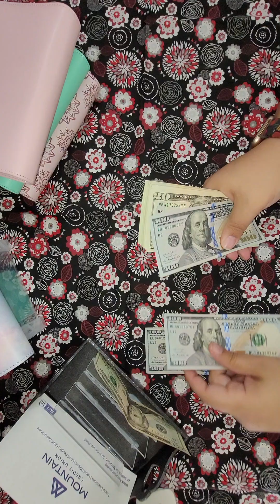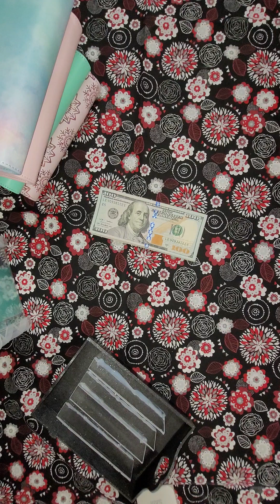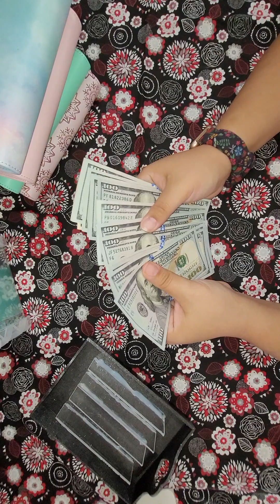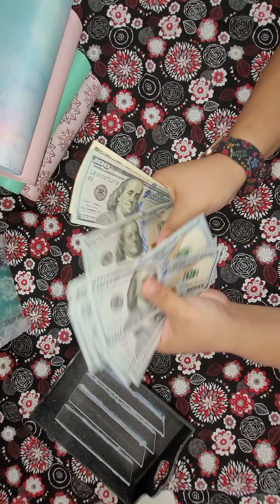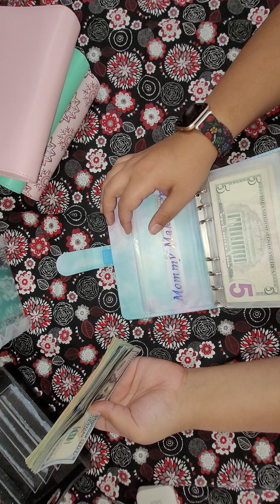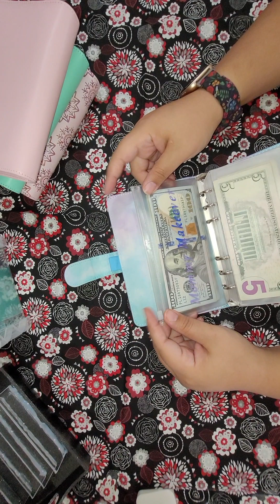side hustle cash counting plus tax refund stuffing